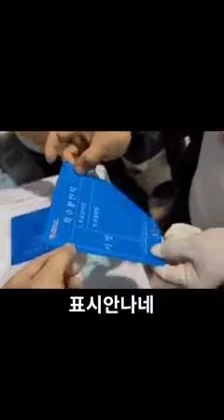선관위, 특수봉인지! / 특수봉인지는 떼면 테이프 붙은 곳에 마크가 선명하게 남아야 / 스텔스 기능 탑재된 K봉인지 / 사전투표를 마친 한 대구시민의 항의 [제공] 윤용진 변호사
- 출처: 윤용진 변호사 페북
(1) 영상1: "원래 특수 봉인지는 한번 붙였다가 떼면 테이프를 붙인 곳과 테이프에 OPENVOID 마크가 남는 것..K 봉인지는 스텔스 기능이 적용된 특수 발명품인가? 마크가 전혀 남지 않는 신기술이 적용된 K봉인지인가?"

(2) 영상2: "오늘 대구 투표소에서 만난 열혈 애국시민의 분노.
안심하라고 해서 사전투표 했는데..
후회하시면서 국힘당에 분노를 느낀다고 하십니다.
다시 표를 꺼내오고 싶은 심정이시랍니다.
기도까지 하면서 투표를 하셨다는데.."

Bitcoin : 3MTW849AkP2ftLeSK2teZHMmzLu7Z83s9U